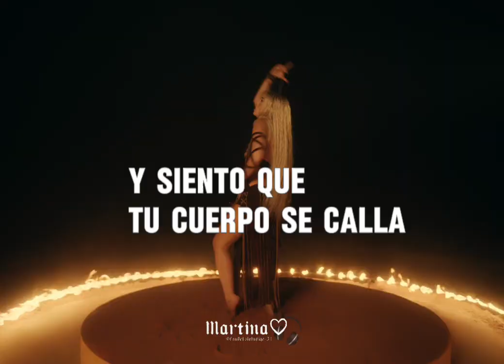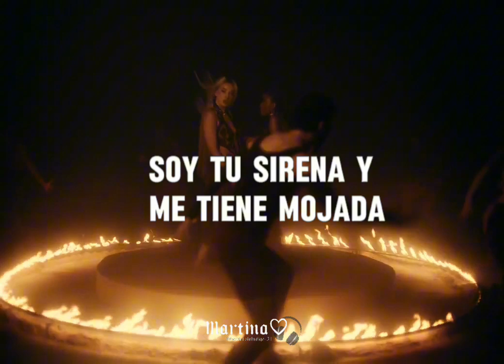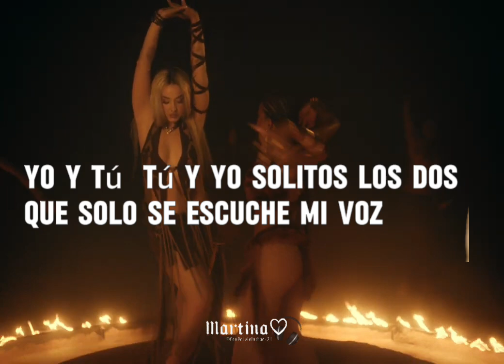Kombolewa rmx!! 😊(letra)